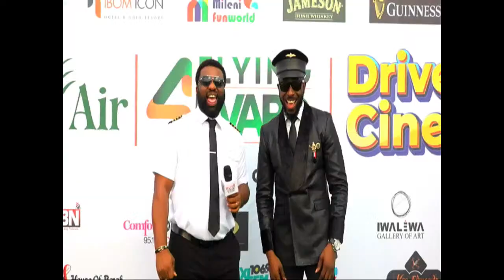SOFT LINE: INTERNATIONAL DAY OF ZERO DISCRIMINATION